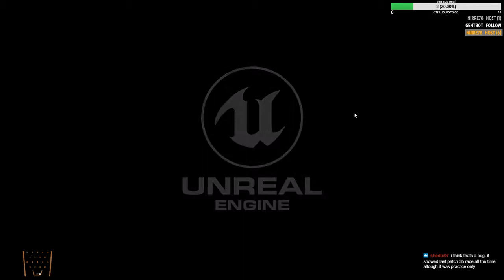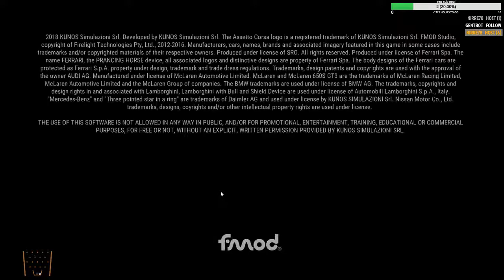Update 0.4 Ferrari 488 GT3 + Hungaroring - Races / impressions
Assetto Corsa Competizione Update 0.4 in 12/12/2018
My impressions during the twitch livestream.